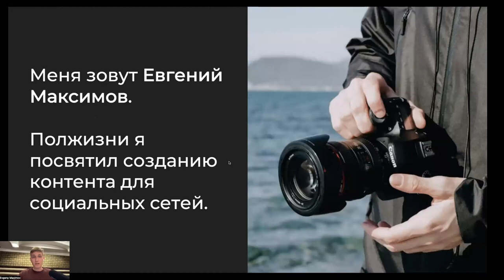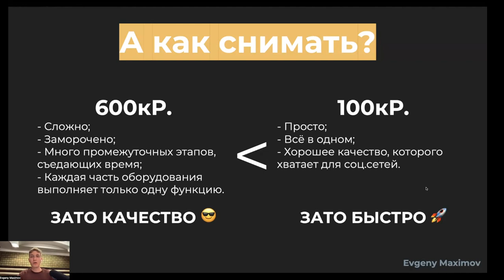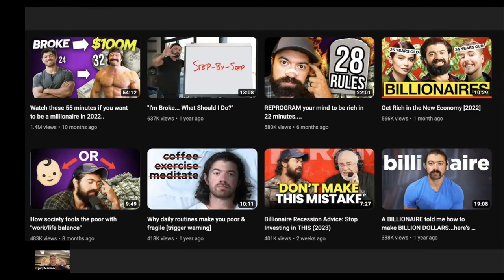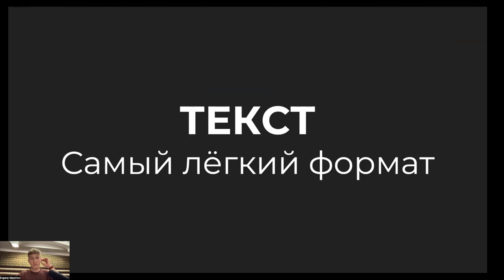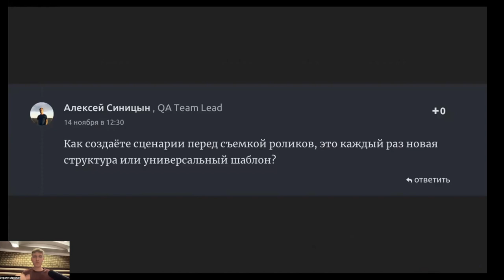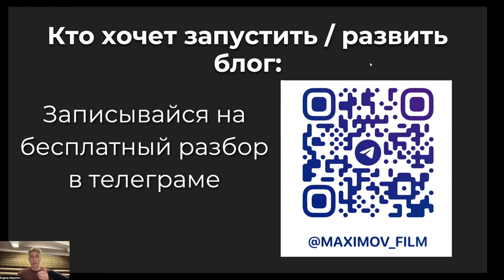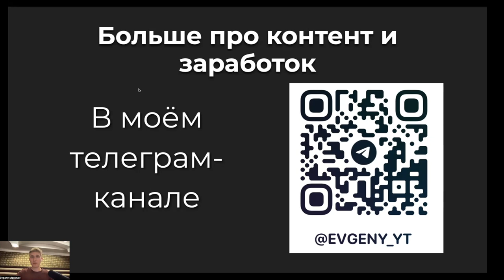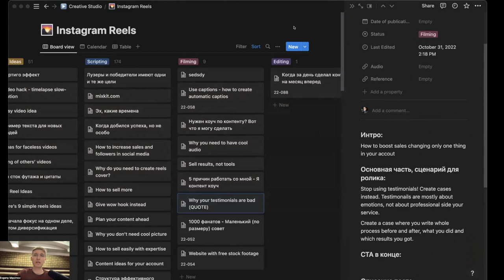Евгений Максимов — Создание и развитие онлайн-блога: как, зачем, для кого и надо ли вообще?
Даже коты с собаками ведут блог - а что мешает тебе?

Личный экспертный блог - это отличная возможность расширить своё влияние, построить новые связи с людьми, реализовать свой творческий потенциал и даже заработать на этом.

Какие вопросы обсудим в течение этого АМА?

-    Какие площадки стоит использовать и какие плюсы/минусы?
-    Технические и креативные требования к контенту в зависимости от формата.
-    А вообще как зарабатывать, если есть крутая экспертиза?
-    Как обойти выгорание, которое может возникнуть в процессе?
-    Место для вашего вопроса, который можете оставить в комментариях до эфира